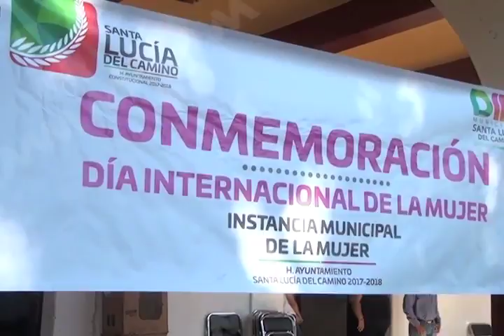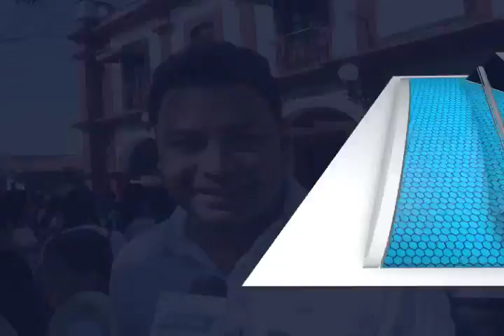Se realiza la primera caminata familiar de la mujer en Santa Lucia del Camino.